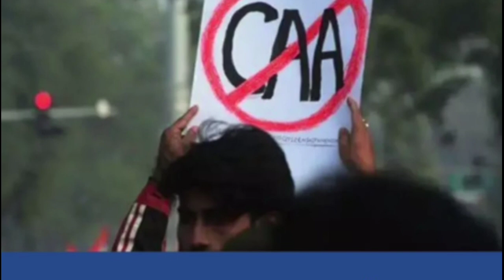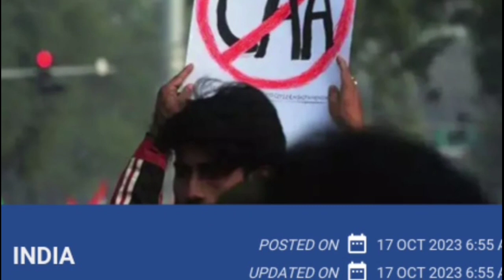പൗരത്വ ഭേദഗതി നിയമം നടപ്പിലാക്കാൻ കേന്ദ്രം നടപടി, എല്ലാ വിദ്യാർത്ഥികൾക്കും ആധാറിനു പുറമേ APAAR കൂടി